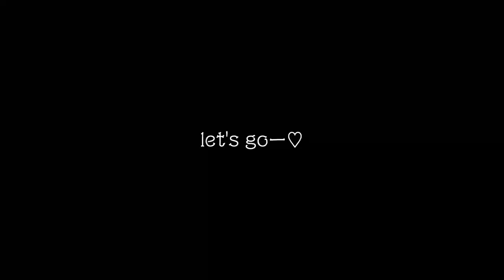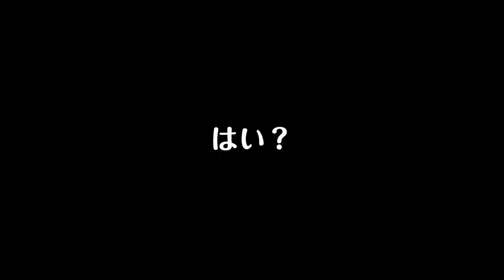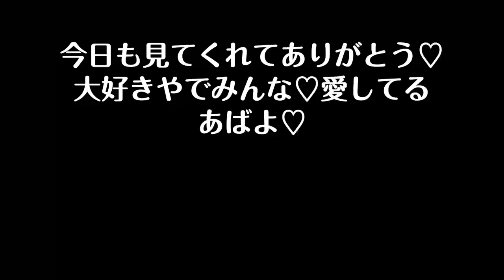宮城県の牡蠣小屋で食べ放題する16歳の差夫婦の旅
ホントに美味しかった！！
是非行ってみてね♪

【関連動画】

富山県で食べまくる16歳の差夫婦の爆食ゆらり旅